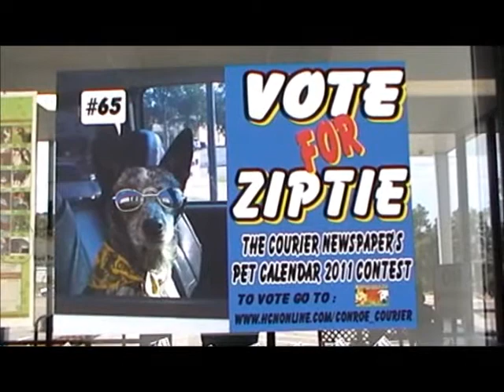HELP Ziptie WIN a Contest!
Ziptie Needs Your Support to Win!

Vote NOW because the first round of voting closes this week!  It would be great if you voted more than once!

And yes, he really does wear the sunglasses.

Please send this out to everyone in your address book.

The voters do not have to be from Montgomery County to help me win.

 Thanks!  Ziptie and Lisa